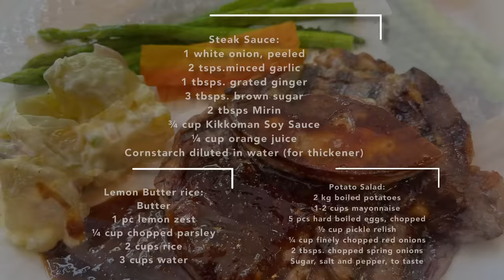V-DAY DINNER SPECIAL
Steak Sauce:
1 white onion, peeled
2 teaspoons minced garlic
1 tablespoon grated ginger
3 tablespoons brown sugar
2 tablespoons Mirin
¾ cup Kikkoman Soy Sauce
¼ orange juice
Cornstarch diluted in water (for thickener)

Lemon Butter rice:
Butter
1 pc lemon zest
¼ cup chopped parsley
2 cups rice
3 cups water

Potato Salad:
2 kg potatoes, peeled, cubed and boiled until fork tender
1-2 cups mayonnaise
5 pcs hard boiled eggs, chopped
½ cup pickle relish
¼ cup finely chopped red onions
2 tablespoons chopped spring onions
Sugar, salt and pepper, to taste